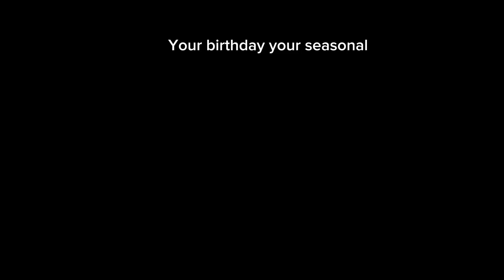Your birthday, your seasonal from my singing monsters